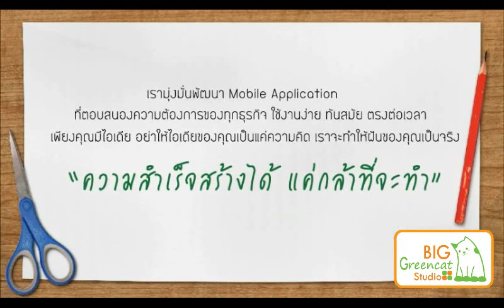ทำไมธุรกิจต้องมีแอพพลิเคชั่น By Biggreencatstudio.com รับทำแอพ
แอพพลิเคชั่น จำเป็นต่อธุรกิจในปัจจุบัน สามารถสร้างมูลค่าให้ธุรกิจมากมาย

รับทำแอพพลิเคชั่น ตรงต่อเวลา มืออาชีพ